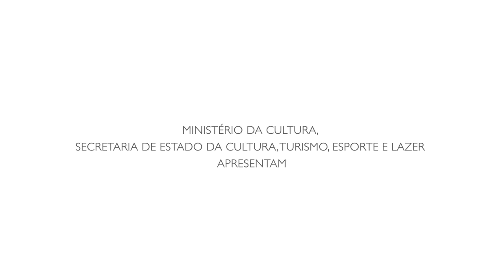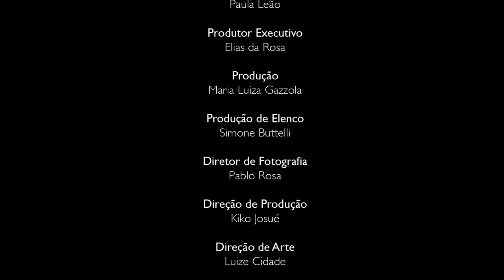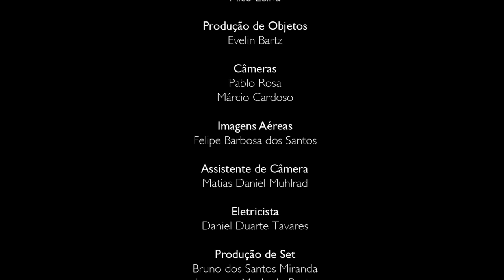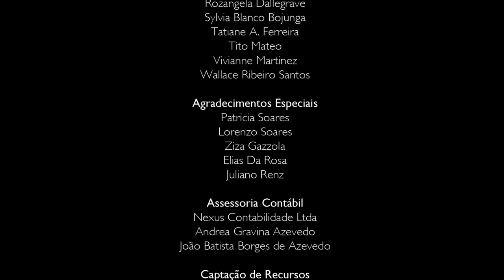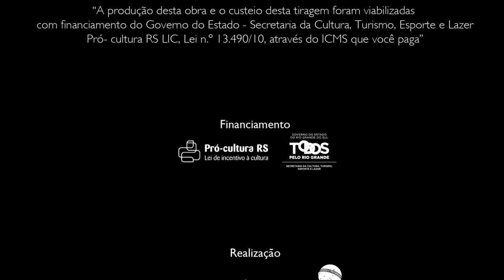João Ambiente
João Ambiente é um projeto de educação ambiental e social itinerante para estudantes do Brasil. Todos juntos fazendo um mundo melhor.